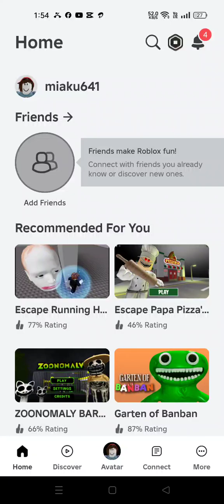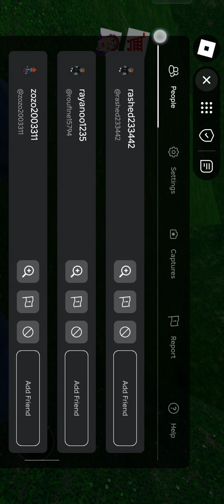I play roblox Granny